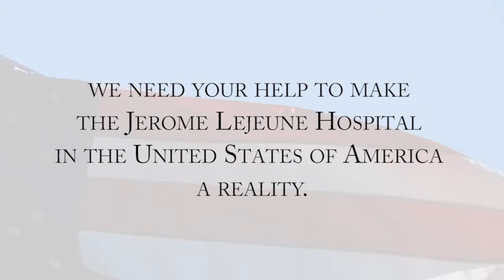Jerome Lejeune Foundation Part 5: Loving Care From Birth